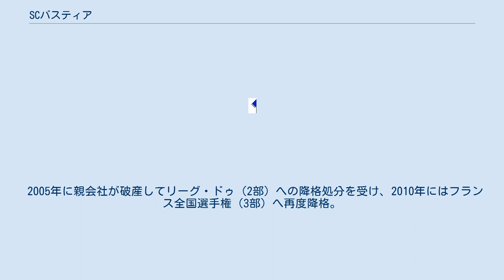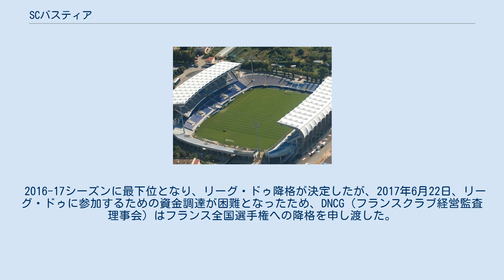SCバスティア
オート＝コルス県
スポルタン・クルブ・ドゥ・バスティア（Sporting Club Bastiais コルシカ語: Sporting Club di Bastia）は、フランス・コルシカ島・バスティアを本拠地とするサッカークラブチーム。
2021-22シーズンはリーグ・ドゥに所属する。
 主なタイトルは1961年に獲得したフランスカップ。
また、1978年にUEFAカップ決勝にまで進んだが、PSVアイントホーフェンに敗れた。
同じコルシカ島を本拠地とするACアジャクシオとはライバル関係にあり、両チームの対戦は「コルシカ・ダービー」と呼ばれる。
 2005年に親会社が破産してリーグ・ドゥ（2部）への降格処分を受け、2010年にはフランス全国選手権（3部）へ再度降格。
しかし、その翌年にフランス全国選手権で優勝して1年で返り咲くと、2012年にはリーグ・ドゥでも立て続けに優勝し、3部降格から2年で再びリーグ・アンの舞台へ舞い戻った。
 2016-17シーズンに最下位となり、リーグ・ドゥ降格が決定したが、2017年6月22日、リーグ・ドゥに参加するための資金調達が困難となったため、DNCG（フランスクラブ経営監査理事会）はフランス全国選手権への降格を申し渡した。
2017年8月、更なる財政不正問題でフランス全国選手権3に降格となった。